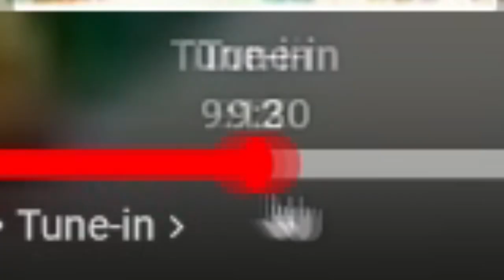Reaction to the Super Mario Bros. Wonder Direct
Better late then never. It is time to watch us react to the Super Mario Bros. Wonder Direct, that I was not home for, when it went live. What are we going to have to look forward to? This and more we will see this now xD